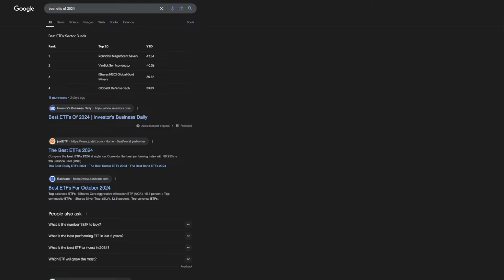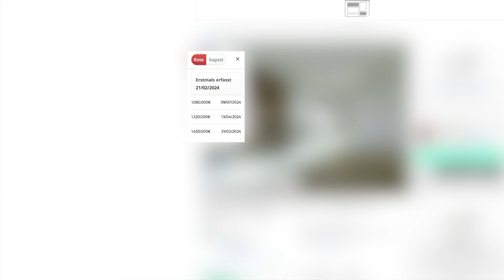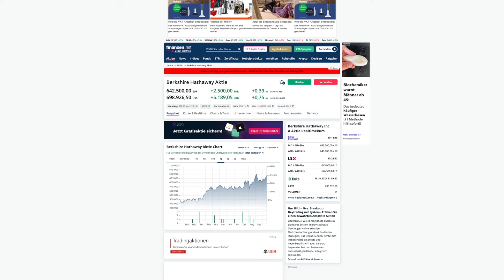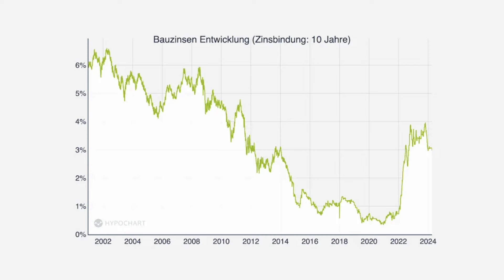Top 5 Mistakes When Buying a Property in Germany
Are you thinking about buying a property in Germany? 🤔
Then don't make these 5 costly real estate mistakes that could turn your dream investment into a financial nightmare! 😱

In this video, we reveal the most common pitfalls that can sabotage your real estate journey and leave you with a hefty financial burden. We'll cover:
- The #1 place to find properties in Germany (and why you should be cautious!) ⚠️
- The hidden costs of property ownership that most people overlook 💸
- Why relying on passive income from rentals can be a risky strategy 🏚️
- How diversification can protect your wealth (and why it's crucial for real estate investors) 💰
- The importance of long-term commitment when investing in property 🔑

We'll also provide practical solutions and actionable tips to help you avoid these mistakes and make smart, informed decisions when buying property in Germany. Don't risk your financial future! Watch this video before you make the biggest investment of your life.